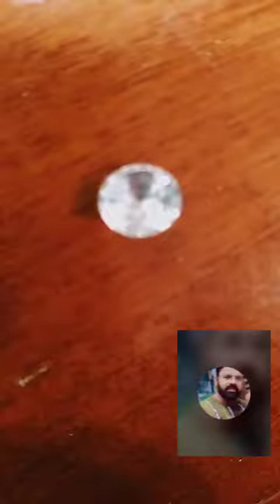MY SHOW , M WAHEED JADOON